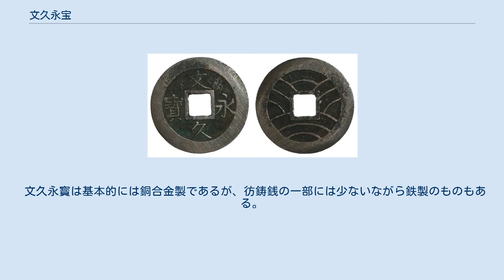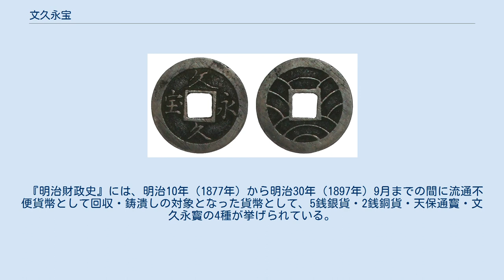文久永宝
文久永宝（文久銭） 文久永宝（ぶんきゅうえいほう）は、幕末に流通した銭貨。
形状は円形で、中央部に正方形の穴が開けられている。
表面には「文 久 永 寳(宝)」の文字が上下右左の順に刻まれ、裏面には寛永通宝真鍮四文銭の十一波のものと同様の波形模様が刻まれている。
地方貨幣などを別にすれば、銭銘としては日本最後の銭貨である。
 この「文 久 永 寳(宝)」の文字には三種類のものがあり、それぞれ能筆の幕閣が担当した。
「文」字が楷書体のものは若年寄（老中格）・小笠原長行の筆によるもので「真文（しんぶん）」と呼び、草書体の「攵」となっているものが老中・板倉勝静の筆によるもので「草文（そうぶん）」と呼び、草書体で「寳」の字が「宝」となっているものが政事総裁職・松平慶永（松平春嶽）の筆によるもので「略宝（りゃくほう）」あるいは「玉宝（ぎょくほう）」とそれぞれ呼ばれる。
 銅製で、直径0.9寸(約2.7センチメートル)、規定量目は9分(約3.375グラム)と、初期の寛永通宝より軽めである。
鋳造は、文久3年2月(1863年)から慶応3年(1867年)まで。
貨幣価値は4文として通用した。
 鋳造途中の文久永宝。
枝銭（えだぜに）と呼ばれる。
その後、切り離されて貨幣となる。
 万延元年（1860年）から鋳造が始まった寛永通寳精鉄四文銭が不評であり、かつ鋳造コストがかさむものであったことを受け、四文銭を銅銭に復帰することとしたが、産出量の絶対的不足から生じた銅地金の高騰などから量目を減じた銅四文銭を発行することになった。
 真鍮四文銭はこれまで原則として銀座指導監督の下で鋳造されてきたが、文久永寳については、銀座監督の下で江戸深川千田新田（大工町）の銭座において鋳造されたものは「真文」のものであり、金座指導監督となった浅草橋場（小菅）の銭座では「草文」と「略宝」のものであった。
 明治時代の造幣局の分析では銀0.060%、銅83.107%、鉛11.227%、錫3.217%、鉄0.269%、アンチモン0.489%、砒素1.500%、硫黄0.387%となっている。
 安政年間から引換回収された寛永通寳一文銅銭2,114,246,283枚の内、1,420,200,000枚を文久永寳に改鋳したとされ、文久永寳の総鋳造高は891,515,631枚との記録もある。
 発行当初は、真鍮四文銭の代わりに差支えなく通用するよう通達が出されたが、市場における差別通用の実態を追認せざるを得なくなり、慶応元年閏5月（1865年）には鉄一文銭に対し、寛永通寳真鍮四文銭は12文、文久永寳は8文の増歩通用となり、慶應3年（1867年）には自由相場（天然相場）に任されることとなり、鉄一文銭＝1文の基準に対し以下のような相場となった。
 この相場を元に新貨条例制定後の旧銅貨の通用価値が規定され、一圓は一両と等価となり、一両＝10000文という基準から、これらの銭貨は以下の様な通用価格となった。
 これらの内、鉄銭は明治6年（1873年）12月25日に、天保通寳は明治24年（1891年）末をもって通用停止となったが、文久永寳は寛永通寳銅銭・真鍮銭とともに昭和28年（1953年）末の「小額通貨の整理及び支払金の端数計算に関する法律」により廃貨措置がとられる（この時点で江戸時代に鋳造された貨幣は全て通用停止）まで法的に通用力を有した。
 文久永寳は基本的には銅合金製であるが、彷鋳銭の一部には少ないながら鉄製のものもある。
 文久永寳の明治以降の法定通用価値は1厘5毛とされたが、明治時代には実際には高知や和歌山、神戸など、地域によっては1厘として流通することがあったという。
 『明治財政史』には、明治10年（1877年）から明治30年（1897年）9月までの間に流通不便貨幣として回収・鋳潰しの対象となった貨幣として、5銭銀貨・2銭銅貨・天保通寳・文久永寳の4種が挙げられている。
 文久永宝の試鋳貨幣としては、裏面に「當百」・「當五十」と表記されている大型のものや、小型の一文銭などがある。